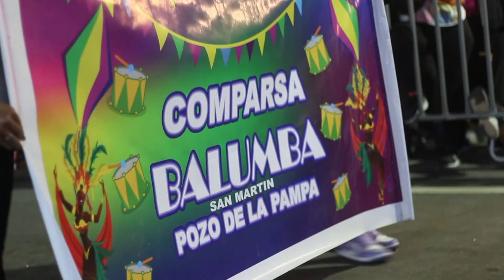UNA MULTITUD DISFRUTÓ DE LOS CARNAVALES BROCHERIANOS